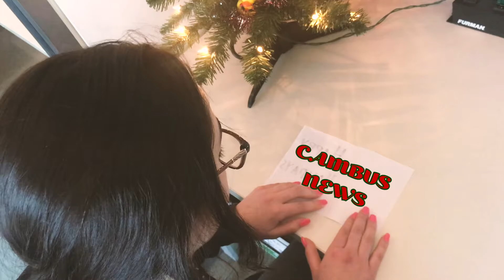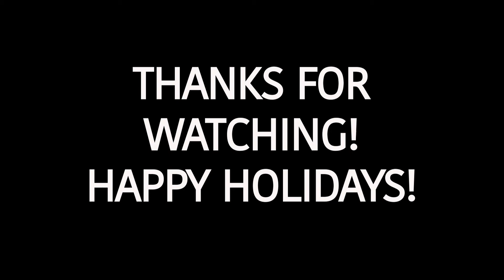Cambus News 12/13/19